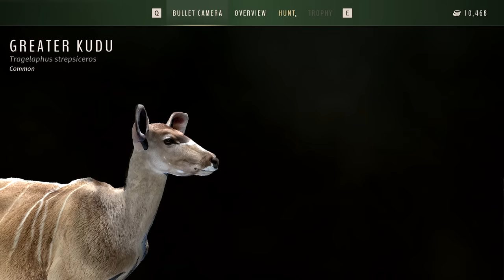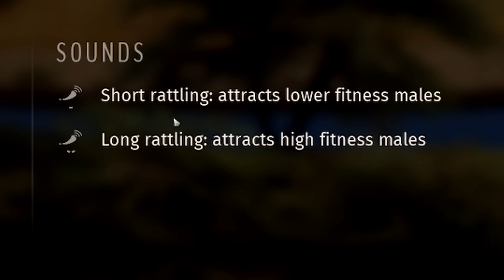Blasting BIG GAME animals in Africa! (it was self defense I promise) | Way of the Hunter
Hello and welcome back to Way of the Hunter! Today we head back to Africa
to see if we can find anything good running around. Like always, I may have blasted some high genetic potential animals 😅 Hope you guys enjoy this one! I'd love to start making more WotH vids. It's nice to have some lions and cape buffalo that actively go aggressive, and act more like real animals.